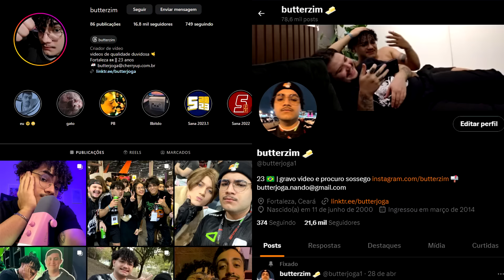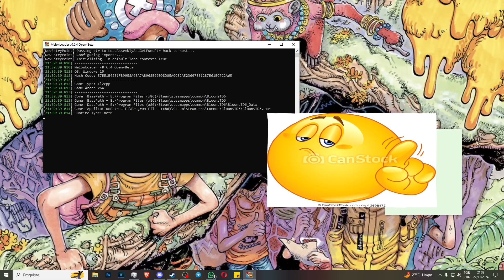Não aguento mais DESTRUIR o bloons com esses mods 💥😣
nome do jogo: bloons td 6 mod sei la
canal novo: @butterzito

SEJA MEMBRO

Meus produtos da PCYES:
CADEIRA GAMER SENTINEL
PLACA DE VIDEO NVIDIA GEFORCE RTX 2060 GDDR6 6GB
TECLADO MECÂNICO 60% ZOT
MOUSE GAMER PCYES VALUS
MOUSE PAD GAMER OBSIDIAN G3D
HEADSET GAMER MURDOK